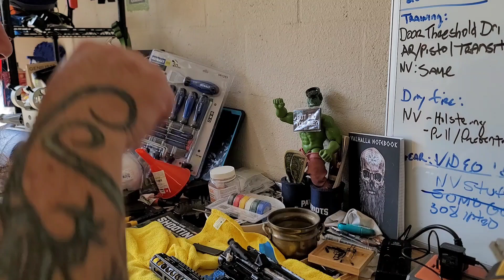CITRISTRIP: ROUND 2